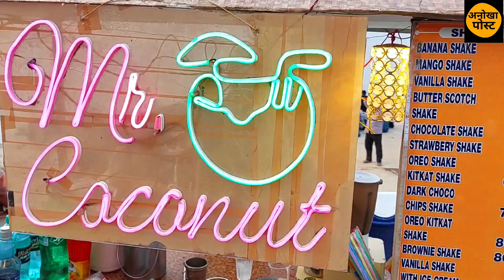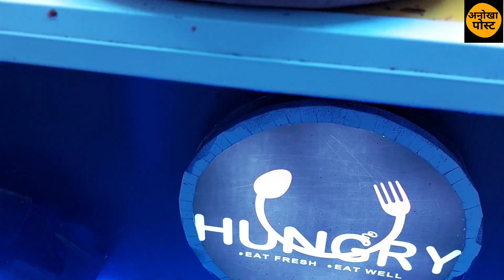पटना में अब जुहू चौपाटी भी खुल गया |anokha post